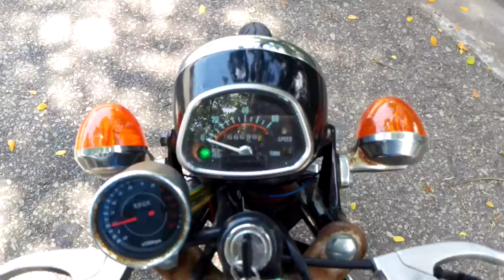Honda 67 - after renewal more than 4 year